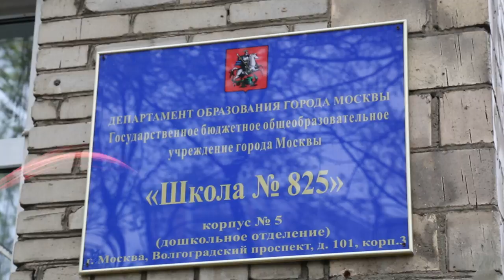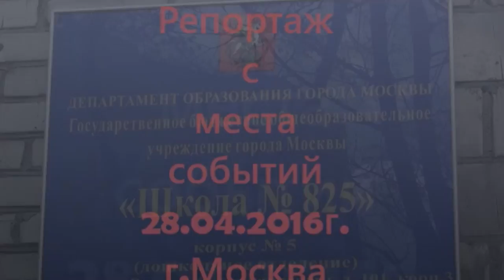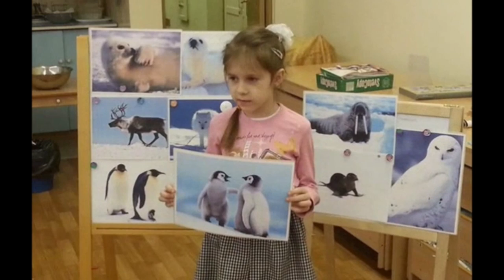Видеосъемка спектакля в детском саду